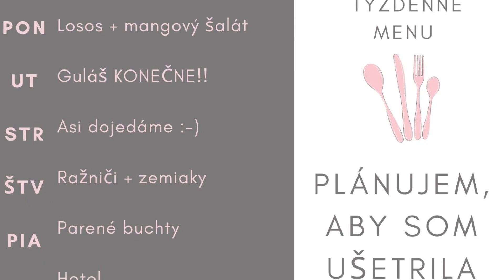Plánujte so mnou I Týždeň 3. I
Ahojte,
prepáčte, že pridávam toto video už na konci týždňa, ale veru nebolo kedy ho sem dať.
Snáď vás aj tak poteší :)
Majte krásny zvyšok týždňa.
Vaša Monika